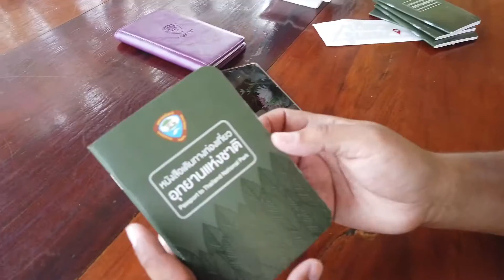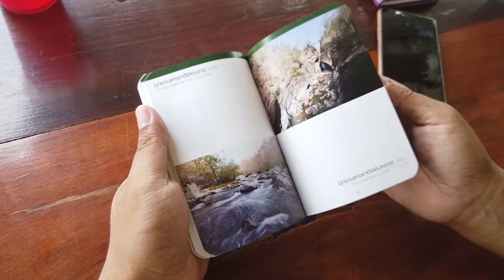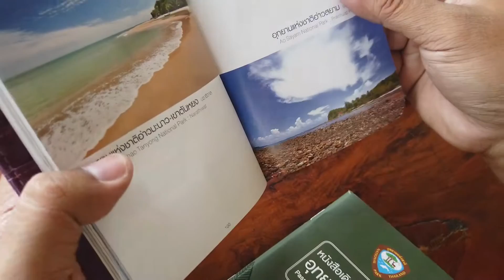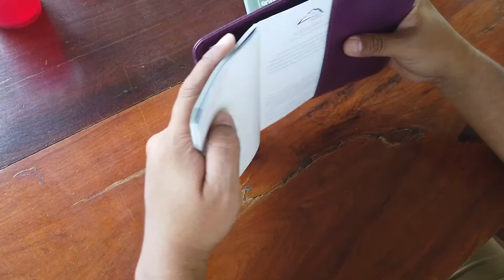รีวิว หนังสือเดินทางท่องเที่ยวอุทยานแห่งชาติ (Passport to thailand National Park)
รีวิว คู่มือการท่องเที่ยวอุทยานฯ หรือ หนังสือเดินทางท่องเที่ยวอุทยานแห่งชาติ ที่นักเดินทางทุกคนควรต้องมี

** ส่วนใครที่ยังไม่มีนั้น เรามีมาแจกด้วยนะ กติกาท้ายคลิป ไปร่วมสนุกกันได้ที่ เพจ